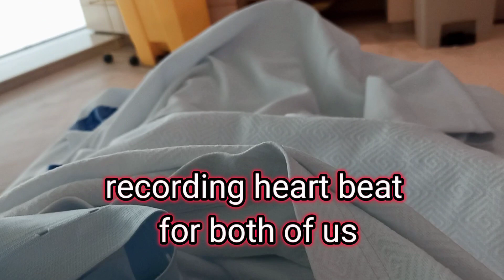newly born baby 🤱 first 3 months of baby once